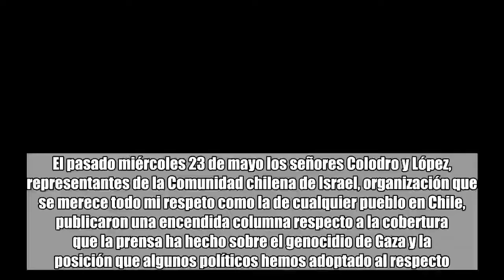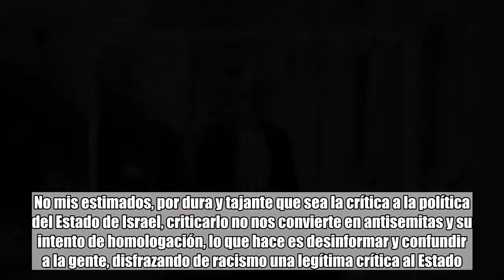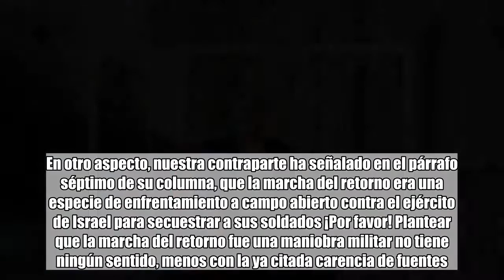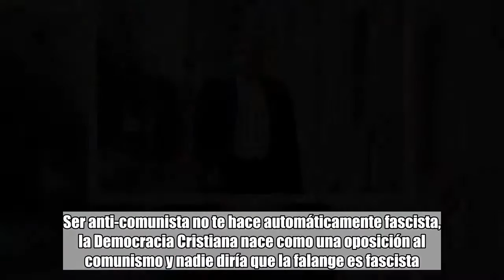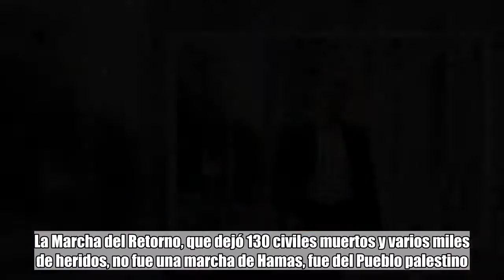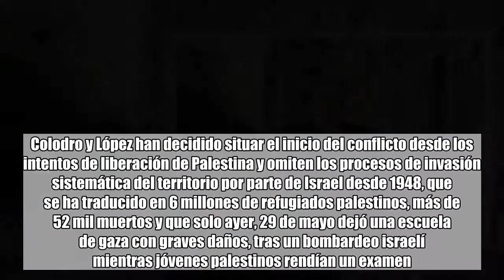Columna de Alejandro Navarro: Gaza y la guerra injusta, respuesta a Colodro y López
El pasado miércoles 23 de mayo los señores Colodro y López, representantes de la Comunidad chilena de Israel, organización que se merece todo mi respeto como la de cualquier pueblo en Chile, publicaron una encendida columna respecto a la cobertura que la prensa ha hecho sobre el genocidio de Gaza y la posición que algunos políticos hemos adoptado al respecto.En ella, Colodro y López han vertido algunas afirmaciones, que a mi juicio no son correctas y que me permitiré señalar a continuación, toda vez que me parecen infundadas y, por decir lo menos, falaces.Quiero partir señalando que criticar la política del Estado de Israel, no convierte a nadie ni en antijudío, ni en antisemita. No quiero pensar que Colodro y López desconocen la diferencia, pero ciertamente en el párrafo tercero de la columna señalan “Es el discurso demonizador simplificado, Israel (los judíos)” y en el párrafo catorce “Chile día tras día se pone a sí mismo en la primera línea de los países antisemitas del mundo”. No mis estimados, por dura y tajante que sea la crítica a la política del Estado de Israel, criticarlo no nos convierte en antisemitas y su intento de homologación, lo que hace es desinformar y confundir a la gente, disfrazando de racismo una legítima crítica al Estado.Se me ha aludido también, respecto a la intervención realizada en la hora de incidentes del 16 de mayo en la que cité pronunciamientos de la Oficina del Alto Comisionado de la Organización de las Naciones Unidas (ONU) para los Derechos Humanos y datos presentados en el Consejo de Seguridad de la misma organización. Colodro y López acusan falta de rigurosidad, pero ellos vierten acusaciones tales como que los manifestantes tenían órdenes de secuestrar a soldados israelíes o que eran pagados por Hamas, sin citar ninguna fuente ¡NINGUNA!Por cierto, el hecho de que un informe provenga de un organismo internacional, no lo hace verdadero en y por sí mimo. Pero si se le va a quitar valor, la honradez intelectual esperaría un procedimiento más riguroso.Colodro y López dicen que se ha creado una imagen mediática de que “Israel (…), mata porque es malo”, pero ellos van en contra de todas los pronunciamientos internacionales por el solo hecho de que son contra el Estado de Israel.En otro aspecto, nuestra contraparte ha señalado en el párrafo séptimo de su columna, que la marcha del retorno era una especie de enfrentamiento a campo abierto contra el ejército de Israel para secuestrar a sus soldados ¡Por favor! Plantear que la marcha del retorno fue una maniobra militar no tiene ningún sentido, menos con la ya citada carencia de fuentes. Nadie en su sano juicio enfrentaría a un ejército regular a piedrazos con el objetivo de secuestrar a sus soldados. Colodro y López hablan de armas blancas y armas cortas, las que nadie sabe cuando se utilizaron.En esa misma línea, me han acusado de defender el fascismo de Hamas y el argumento utilizado para tildar a Hamas de fascista es que “se autodenominan anti-comunistas y anti-s